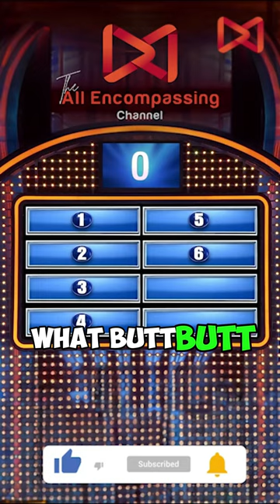Gentle Compressions in Love!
📺 Celebrity Family Feud S09 E08 had some guaranteed laugh-out-loud moments with Steve Harvey's fun question! Check out the details on ABC TV to watch the competition between Lauren Lapkus and June Diane Raphael

🔥 Steve Harvey made the studio laugh with his question "I like it when my lover gently squeezes my what?"!